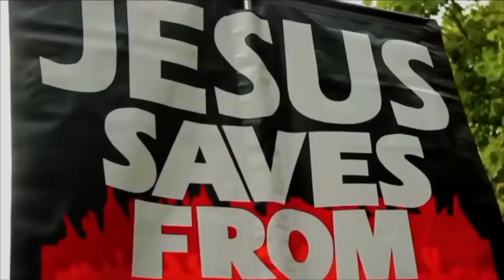Muslims use every trick in the book to avoid addressing John 1:1 & John 1:14 (Full debate)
Bro H takes on multiple Muslims on John1:1 & John1:14, then sheriff Adnan arrives to destroy the flow of the debate

Shot & Edited: Soco Films
Post: Soco Studio
UK